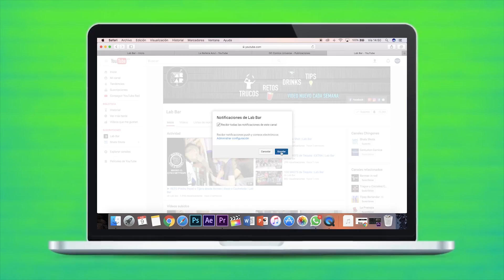Tips para fiestas, pedas y bares | Lab Bar